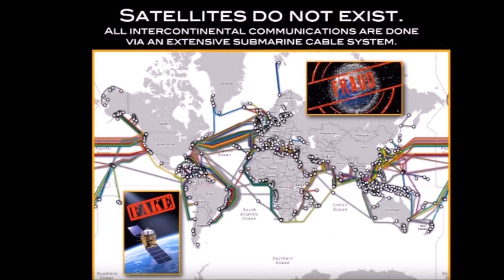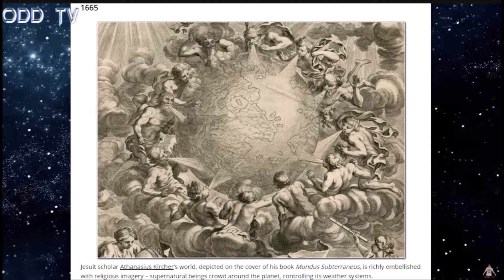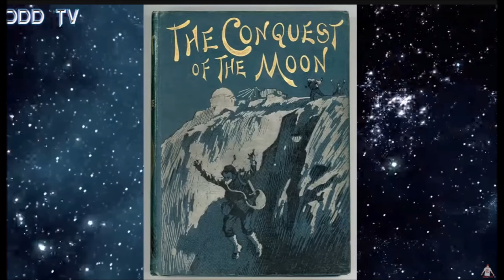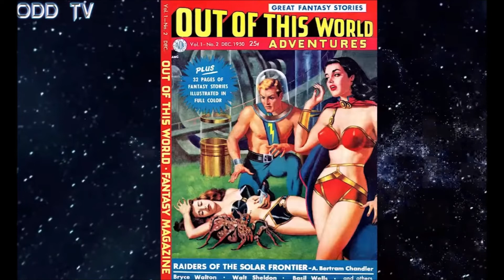우주의 경계를 확정짓지 못하는 이유는?